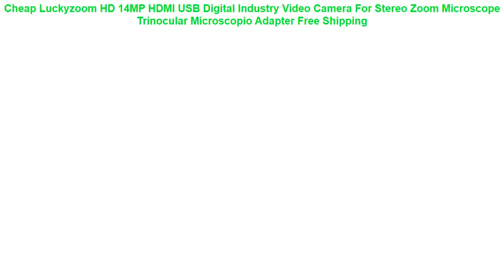Cheap Luckyzoom HD 14MP HDMI USB Digital Industry Video Camera For Ste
BabyKam 2.4" TFT Digital Wireless Baby Video Monitor with Camera IR Night Vision Voice Intercom Electronic Nanny Babysitter =
1.8M Viltrox VX-18M Pro Heay Duty Aluminum Video Tripod + Fluid Pan Head + Carry Bag for Camera DV DSLR Very Stable =
miliboo Professional monopod Aluminum Portable Camera Stand Hydraulic Head tripod stand Unipod Holder with 1/43/8 screw travel =
TRIOPO TR-988 Flash Professional Speedlite TTL Camera Flash with High Speed Sync for Canon and Nikon Digital SLR Camera Top sell =